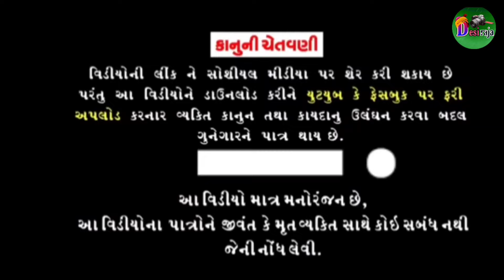આખી રાત જાગ્યો aadivas funny Gujarati comedy video mithun mavi setan mavi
जय माताजी

DESI RAJA MG चैनल में आपका हार्दिक स्वागत है

(1)adivasi comedy

(2)desi comedy

(3)Gujarati comedy

(4)mithun mavi

(5)setan Mavi

(6)Dahod comedy

(7) real comedy

(9) MP comedy

(10) Dharma comedy

(11) deewan bhuriya comedy

(12) Abhishek mavi09 comedy

(13) gujju Love Guru comedy

(14) gujju comedy